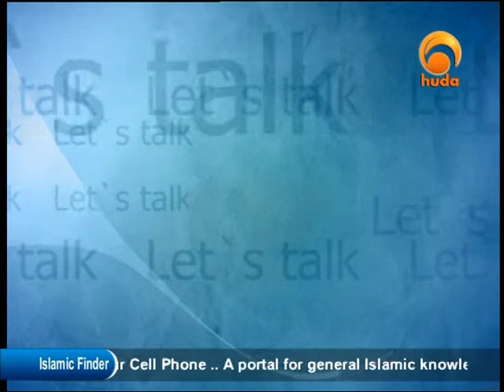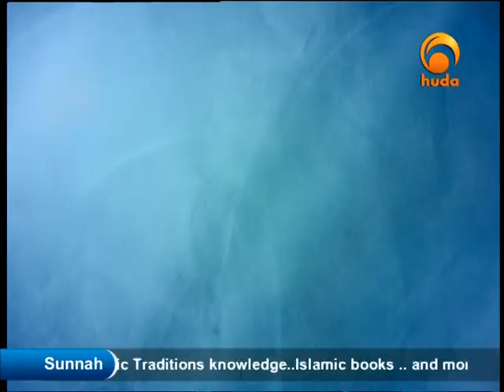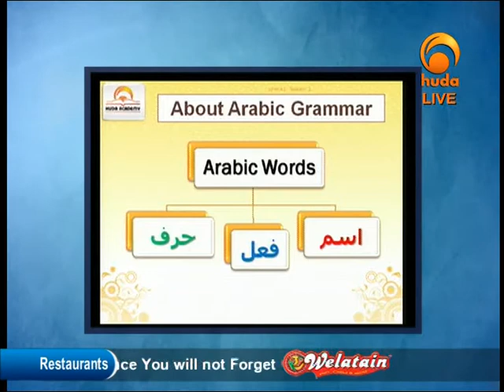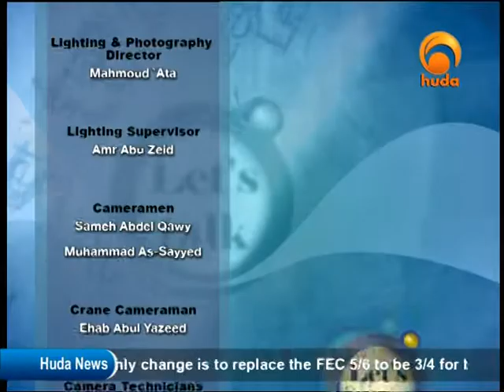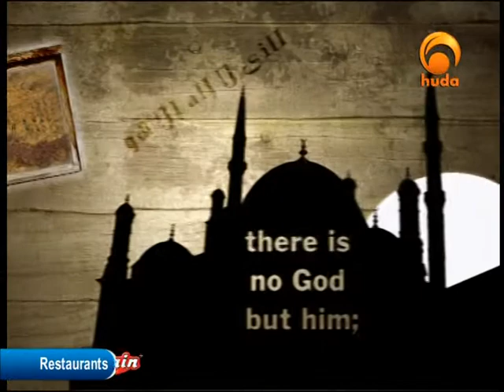Let's Talk (Live 5 Jul 2012), Huda Academy - Malik Evangelatos with Omar Sherrer, Hatem Abu Hafsa